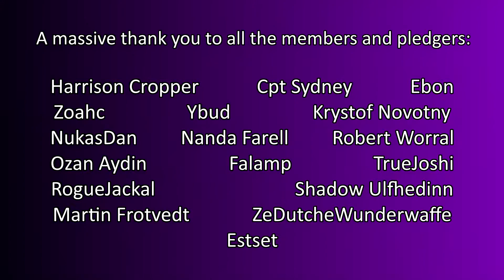Gears of War: UE #8- Pumping Station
Delta, having braved the tunnels and dealt with a Corpser, arrive at the pumping station at last. The resonator is deployed and the team make a hasty retreat back to the surface